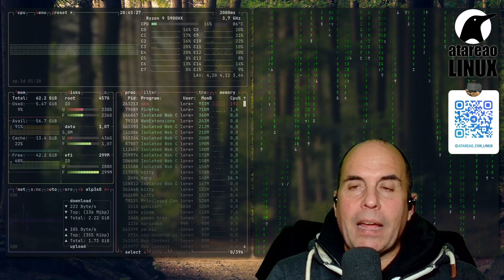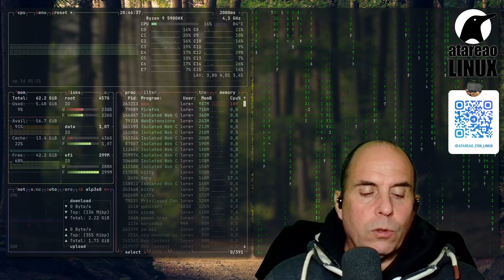461 - Apasionados de las aplicaciones para tomar notas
Hace unos días publiqué un vídeo en el que mostraba un servicio linux para tomar notas selfhosted , del que me he enamorado profundamente. Esto me ha llevado a preguntarme, ¿que es lo que tienen las aplicaciones de notas, o todo esto de las notas, para que nos atraiga tanto a todos los seres humanos, como para que lleguemos a obsesionarnos?. Ya me lo pregunté mientras producía ese vídeo, y precisamente es lo que me ha llevado a este nuevo episodio del podcast. No solo porque te quiero hablar sobre esta aplicación para tomar notas, sino también porque quiero hablarte sobre mi flujo de trabajo y lo que estoy utilizando para las notas de los vídeos, podcast y de atareao.es. Así en este episodio te voy a hablar sobre apasionados de las aplicaciones de notas y algunos aspectos relacionados.